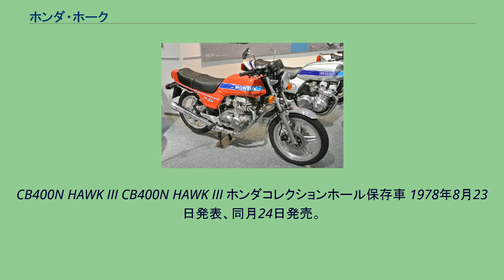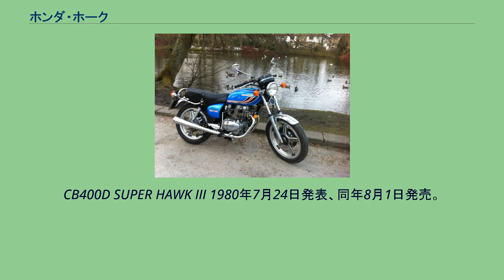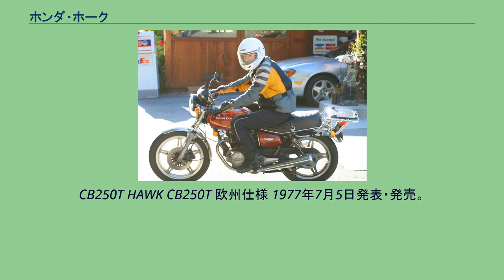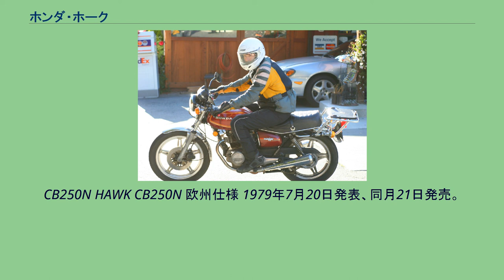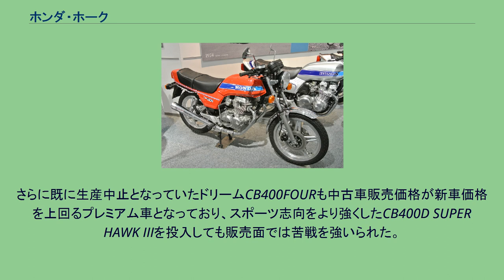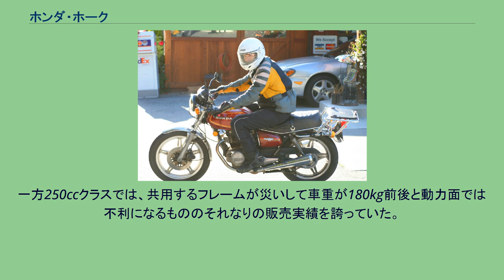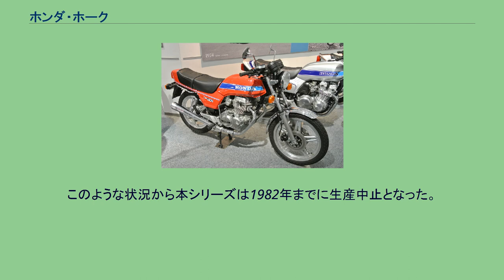ホンダ・ホーク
ホンダ・CB 」 ホンダ・ホーク ホーク（HAWK）は、本田技研工業がかつて製造販売した排気量400cc・250ccクラスのオートバイで使用されたシリーズ商標である。
本モデル以前の本田技研工業製400ccクラスロードスポーツタイプバイクは、1973年から空冷4ストローク2気筒2バルブSOHCエンジンを搭載するドリームCB360Tと1974年から日本国内ならびに海外とも排気量408ccの空冷4ストローク4気筒2バルブSOHCエンジンを搭載するドリームCB400FOURがラインナップされていた。
しかし日本では1975年に自動二輪車運転免許制度改正が実施され、排気量400cc以下のみ運転可能な中型限定が設定されたためドリームCB400FOURは新たに排気量398ccのモデルを開発する必要が生じた。
このため2種類のエンジン・フレーム・スペックはもとより、日本モデルではカラーバリエーションも追加したため逆にコスト高となる弊害が生じた。
またCB360Tは設計が古く陳腐化してきた面もあり、両者を統合し生産コストを抑えた上で性能的にも凌駕するモデルが要求された。
その結果開発されたのがCB400T HAWK-IIである。
特徴的なエンジン（詳細は後述）は多数の派生車種を展開するとともにフレームを共用した上で同一コンセプトのエンジンを搭載する姉妹車として250ccモデルもバリエーションに加えられた。
なお各車ともCBシリーズの車名を割り振られているが、同社ではペットネームであるホークシリーズとして扱う。
※本項ではベースとなったCB400T HAWK-IIについて解説を行う。
カフェレーサー風のドリームCB400FOURから大きく変貌し、丸いガソリンタンク・アップハンドル・厚いロール&タックシート・短く太いメガホンマフラーなどを装備する。
アメリカンタイプともヨーロピアンタイプとも言えない独自のスタイルとした。
フレームは、鋼板プレス張り合わせのダイヤモンドフレームを採用するほか、キャスター角は27°、トレールは100mmに設定された。
吸気2・排気1の3バルブ配置としたCB400TE型空冷4ストローク2気筒SOHCエンジンはバランサーを内蔵する内径x行程=70.5x50.6（mm）の超ショートストローク設計。
電気進角式CDI点火を採用する上で、圧縮比を9.3に設定。
排気量395ccから最高出力40ps/9,500rpm・最大トルク3.2kgf・m/8.000rpmのスペックをマーク。
変速機は左足動式5段マニュアルトランスミッションを搭載する。
また、燃料は強制開閉式CV型キャブレター2基により供給。
エキゾーストマニホールドならびにマフラーは排気脈動効果から2into1の集合チャンバーがついた左右2本出しメガホンタイプを装着する。
サスペンションは、フロントがテレスコピック、リヤがスイングアーム。
タイヤサイズは、フロントが3.60S-19-4PR、リヤが4.10S-18-4PRと従来の同クラスより幅が太めのサイズを装着する。
ホイールは、メインテナンスフリーとコストダウンの観点から独自の組み立て式コムスターホイールがCB750FOUR-IIに続いて採用された。
また大幅なコストダウンの観点からメーター周辺へのプラスチック多用・プレス鋼板製トップブリッジ・メインキー連動ハンドルロックの省略などが実施された。
ただしパワーユニットなどの重量物を車体中心部にまとめた集中レイアウトによる安定感ある操縦性から運転しやすいこともあり、教習車仕様も導入実績がある。
本項では400cc・250ccクラス別に解説を行う。
CB400T HAWK-II CB400T HAWK-II （輸出仕様） HAWKシリーズの基礎となったモデルで1977年5月12日発表、同月25日発売。
燃料タンクの形状からやかんの別称を持つ。
1978年3月9日発表、同月10日発売でマイナーチェンジを実施。
燃料タンクを後述するホンダマチック装備車と同じやや角張ったタンクに変更し容量を14→13Lに減少。
リヤサスペンションを板バネとオリフィスだけでコントロールしていた減衰力をさらにコイルスプリングとチェックバルグを設けることによってスピードに応じて可変的な減衰力特性をもたせたFVQダンパーに変更した。
1980年6月にもカラーリング変更のマイナーチェンジを実施した。
CB400T ホンダマチック装備車 HAWK 1978年1月25日発表・発売。
4輪車用に開発された3要素1段2相形前...